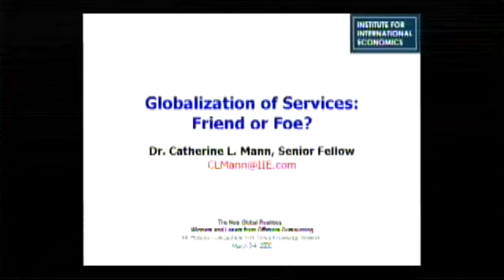Offshore Outsourcing: Part III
Catherine Mann